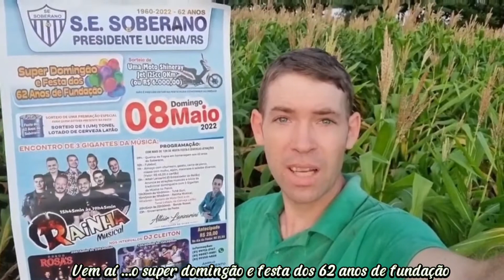SUPER DOMINGÃO & FESTA SOBERANO PRESIDENTE LUCENA/RS. Dia 08/05/2022